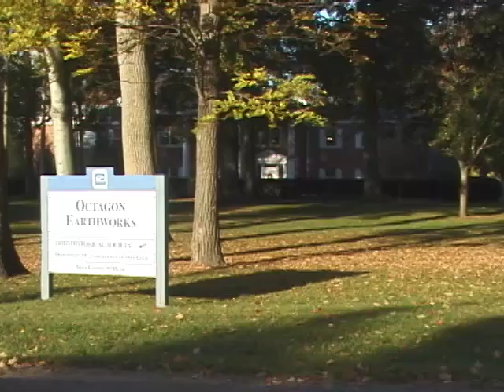Golf and Prayer